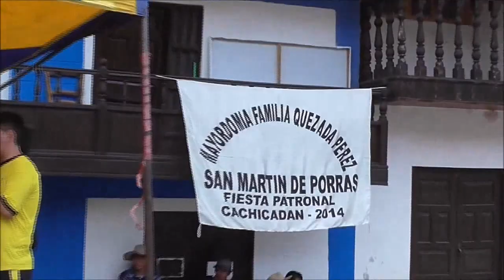Huayno No llama, ella no llama - Banda de Música CN San Juan de Trujillo